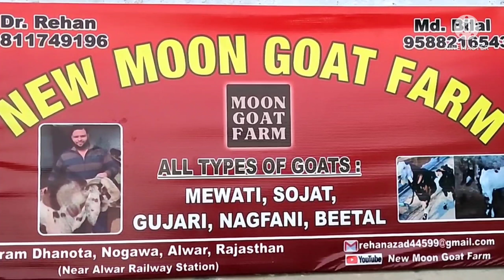Extreme Quality Totapuri For sale 😊 Nayaab cheez palne ke matlab ki👍9811749196